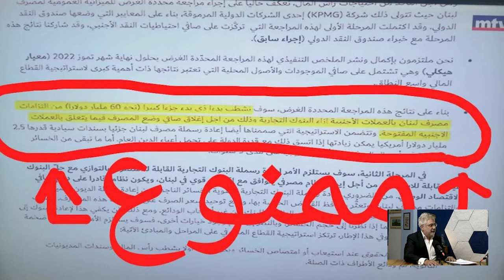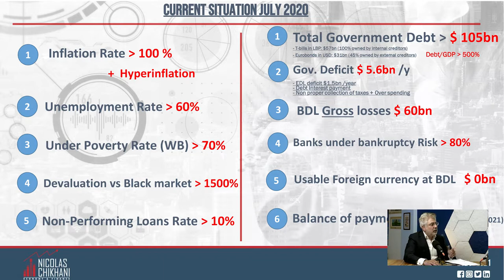MOUMKEN Episode 5: Capital Control & Financial Recovery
MOUMKEN Episode 5: Capital Control & Economic Recovery with Mr. Nicolas Chikhani a seasoned financial expert who has a deep understanding of the crisis and the ways and means for recovery. It's a very rich episode where we say things as they are and lay out a plan for recovery.
ممكن الحلقة 5: قانون الكابيتال كونترول والتعافي المالي مع الأستاذ نيكولا شيخاني، خبير مالي متمرس في القضايا المصرفية وذو فهم عميق لأزمتنا المصرفية/المالية ولسبيل الخروج منها. حلقة غنية جداً حيث نقول الأمور كما هي ونطرح خطة للتعافي.

Account name: Ziad Adel Abichaker
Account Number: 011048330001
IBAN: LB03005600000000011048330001